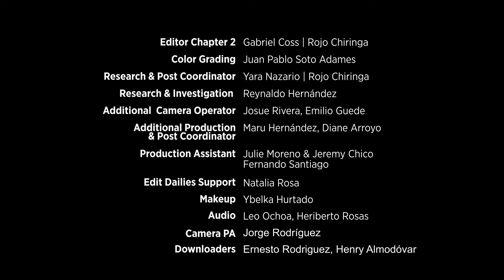Chapter 2: Reverse Commute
Lin-Manuel catches up with beloved actress/singer Denise Quiñones, Miss Universe 2001, after moving back to Puerto Rico following years of living on the U.S. mainland. Denise shares her tropical lifestyle, work routine and her favorite destinations, set against the backdrop of the island’s idyllic year-round summer and vibrant cultural scene.